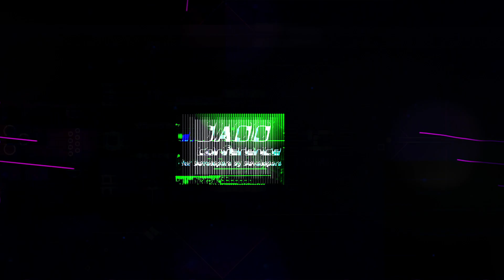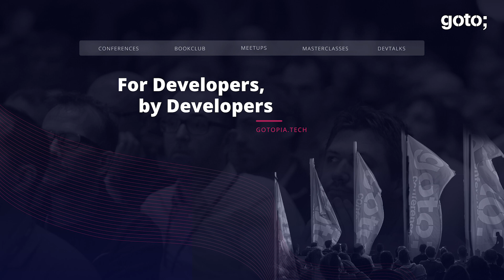An Average Working Day on Visionary NASA Projects • Kenneth Harris II • GOTO 2020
This presentation was recorded at GOTOpia Europe 2020.

Kenneth Harris II - Senior Satellite Engineer @kennethharrisii5351

ABSTRACT
We built a time machine. The incredible James Webb Space Telescope is said to study light from some of the first stars. Giving scientists a cutting edge observatory 2 million miles from Earth! But what did it take to build this incredible satellite? What does it take to build any of these phenomenal satellites at NASA and other agencies.
Senior Engineer, Kenneth Harris has been working on missions at NASA since he was 16 years old. Completing everything from radiation testing to full scale integration. Now 12 years and 6 missions later he’s here to share what skills he still uses from his early education, what the future of engineering will look like and how you can empower the future generation of explorers.
Join us for a powerful keynote that will leave you anxious to not only advance your career but to look for the next great explorer [...]